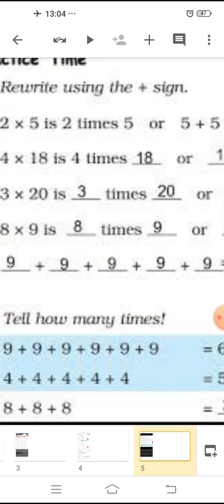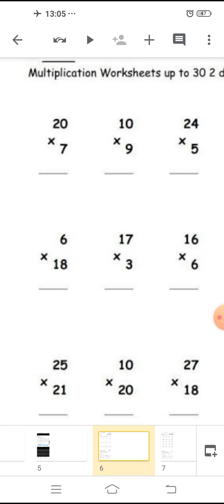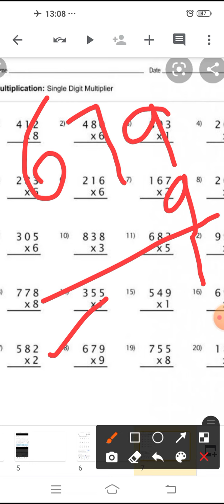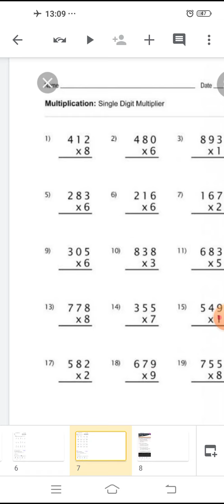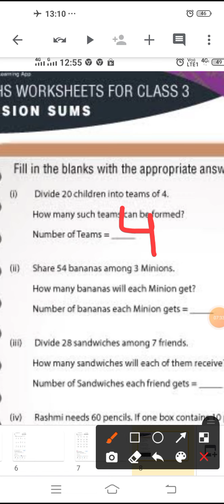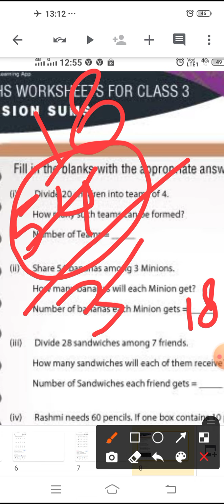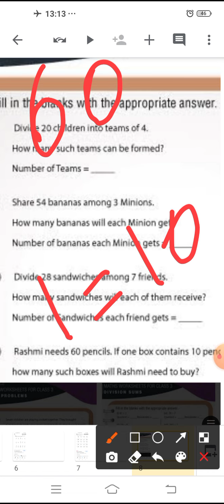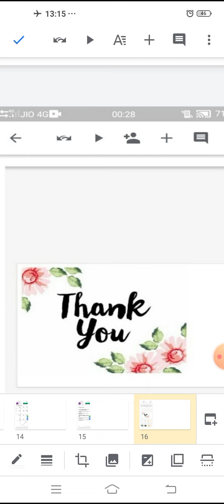Class3_Maths_How Many Times_Part2_270121